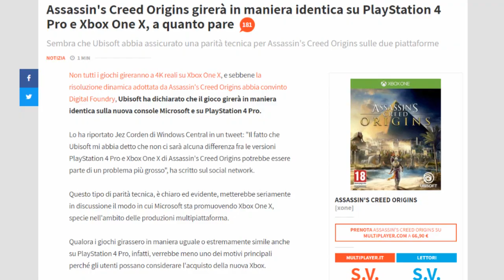Il Peggio dell'E3 2017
Arrivati a fine Agosto, è giunto il momento di vedere tutto ciò che nel corso dell'ormai conclusosi E3 2017 mi ha fatto raggelare il sangue